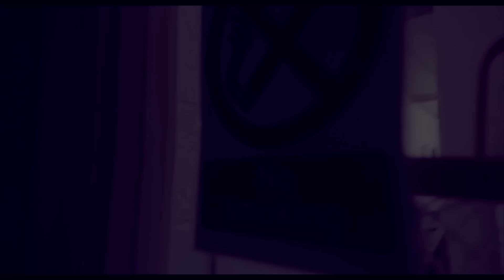Carlito Ft. Donny Mac & Manny Rf [NWE] - Lord Knows (Music Video)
Filmed Dir & Edited by @RealKlash